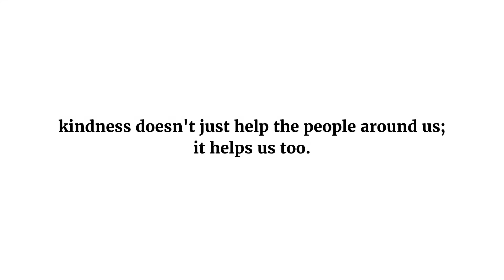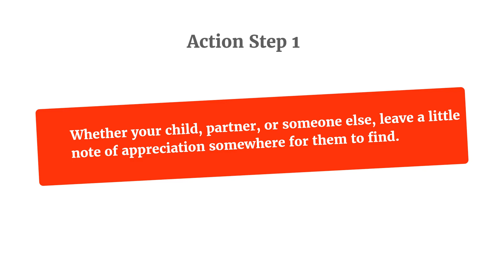Random Acts of Kindness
Do you practice random acts of kindness? Here are some tips for getting there from lifeafterlosses.com